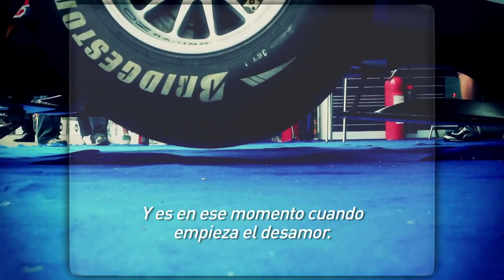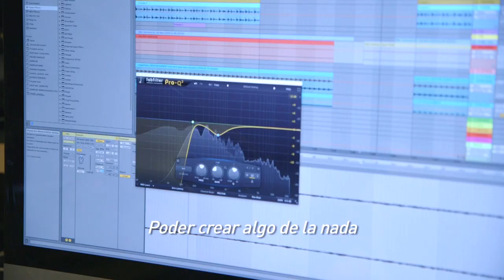Reinvéntate - Jaime Alguersuari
Atrévete a cambiar tu vida y a ser quien de verdad quieres ser

Seguro que en más de una ocasión has pensado en dejar tu trabajo y dedicarte a lo que de verdad te apasiona. Elegiste una profesión que te aseguraba un futuro cómodo, pero te has dado cuenta de que no es la que te hace feliz. Si estás valorando dar el paso, o sólo buscas inspiración sobre el cambio, tienes en tus manos el libro indicado.